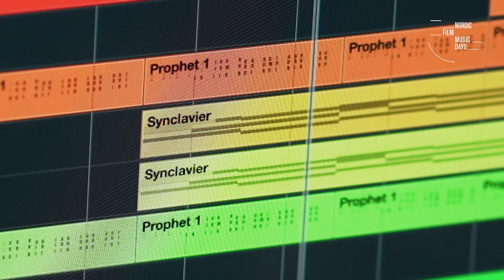Pessi Levanto HARPA nominated 2021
Pessi Levanto
2021 HARPA Nominee for his score for Marie Grahtø Sørensen ’Psychosia’

Pessi Levanto´s score in the film ’Psychosia’ is a masterful example of how not to overwrite. Everything irrelevant is cut out and every cue is on the spot. The music pays a clear homage to contemporary classical composers rather than to the more traditional film music composers. Pessi also cleverly uses material derived from Schubert´s Der Leiermann.

More than a regular film score the music almost acts a role of its own in the film as one of the characters. It haunts you when you least expect it and stays in the shadows when you would like it to help you the most. It keeps you on your toes and doesn’t relieve the tension for a second. The music has a totally unique sound to it organically hand crafted by Pessi with his own recordings of harp, piano, vocals and violin twisted to his taste, making the score a thrilling masterpiece.

- Finnish jury: Juri Seppä

Nominee-film: Interview, kamera & edit by Jussi Rekiaro